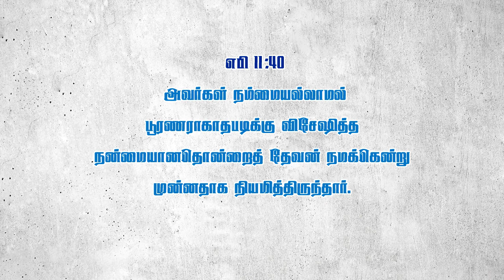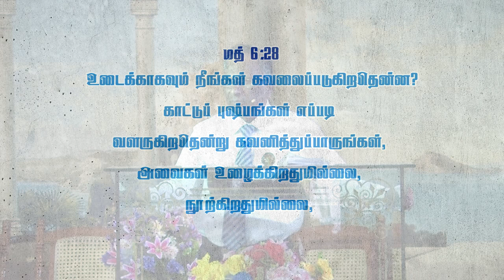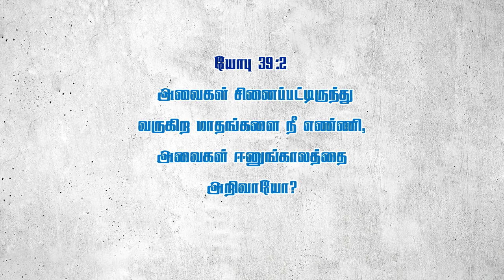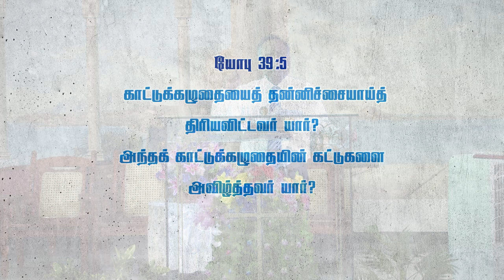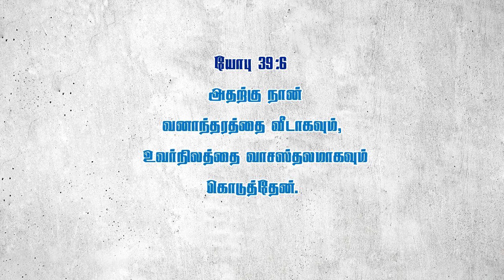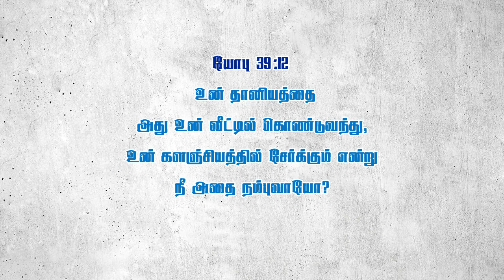கர்த்தர் பிழைப்பூட்டுவார் | 30.12.2018 | SCAG